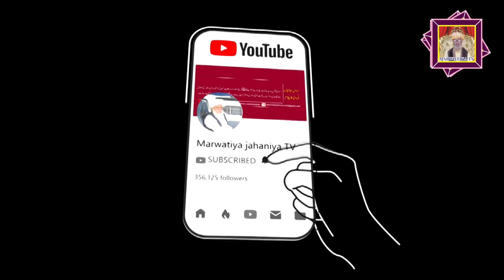Dilbar Ki Guftagu Say | New Kalam 2023 | Dill Shere Ali | Marwatiya Jahaniya TV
Singer - Dill Shere Ali

new naat
new kalam
kalam 2022
2022 new kalam
shab e barat kalam 2022
new sufi kalam 2022
kalam
safa islamic new kalam 2022
new qawwali 2022
qawwali
kgn qawwali 2022
new qawwali
khwaja ji qawwali
2022 superhit qawwaliyan
ajmer sharif ki qawwali
ajmer dargah top qawwali
qawwali 2022
2022 new qawwali
new qawali 2022
new qaseeda 2022
qaseeda 2022
new qaseeda
new kalam 2022
qaseeda
new qasida 2022
best qaseeda
new best qaseeda
new best qasida mola ali 2022
best qaseeda rajab 2022
qasida 2022
new qaseeda panjtan pak 2022
new naat 2022
letest qaseeda 2022
new majlis 2022
new qasida
new ramzan naat 2022
new qasida mola ali 2022
mola ali qaseeda 2022
new qaseeda e mairaj 2021
new qasiday 2022
arif feroz qawwal
arif feroz qawal
arif feroz qawwal 2022
arif feroz
arif feroz qawal 2022
arif feroz khan qawwal
arif feroz qawwali
arif feroz qawwal 2022 new qawwali
qawali arif feroz
arif feroz qawwal new qawwali 2022
arif feroz qawwal new
arif feroz 2022
qawwali 2022
arif feroz qawali
arif feroz khan
arif feroz qawwal new qawwali
new qawwali 2022
arif feroz chamba
arif feroz chamba qawwal
arif feroz new qawwali

●▬▬▬▬▬▬▬▬▬▬▬ஜ۩۞۩ஜ▬▬▬▬▬▬▬▬▬▬●
●▬▬▬▬▬▬▬▬▬▬▬ஜ۩۞۩ஜ▬▬▬▬▬▬▬▬▬▬●

●▬▬▬▬▬▬▬▬▬▬▬ஜ۩۞۩ஜ▬▬▬▬▬▬▬▬▬▬●
●▬▬▬▬▬▬▬▬▬▬▬ஜ۩۞۩ஜ▬▬▬▬▬▬▬▬▬▬●